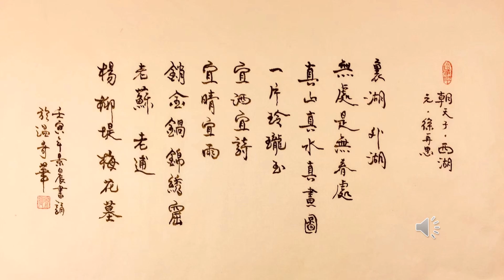【景晨書誦】《朝天子．西湖》（元．徐再思）20220408/02